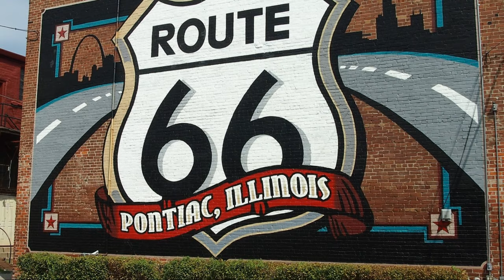World Travel, Aerial view of Illinois and Chicago, 4k video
illinois chicago 4kvideo *World Travel, Aerial view of Illinois and Chicago, 4k video*

Immerse yourself in the breathtaking beauty of Illinois and Chicago with this captivating 4k aerial view video.

Explore the stunning landscapes, iconic landmarks, and bustling cityscapes from a unique perspective.

Witness the grandeur of the Chicago skyline, the serenity of Lake Michigan, and the charm of Illinois' picturesque countryside.

Let this mesmerizing footage transport you to the heart of the Midwest, showcasing the diverse and vibrant beauty of this region.